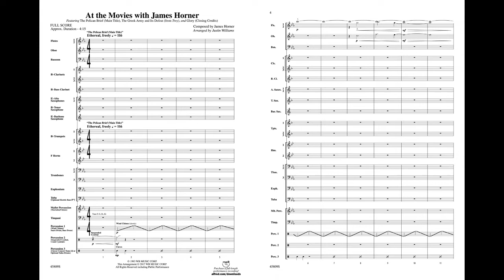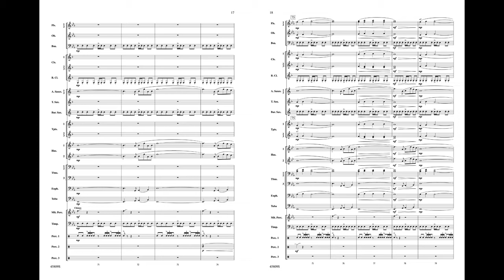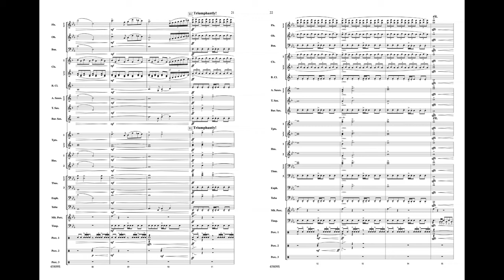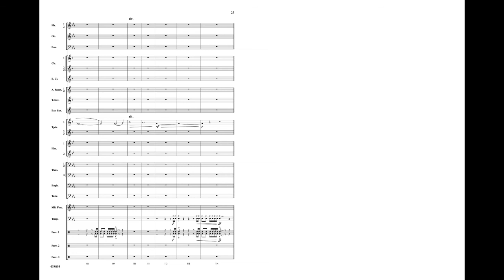At the Movies with James Horner, arr. Justin Williams – Score & Sound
At the Movies with James Horner
Featuring: The Pelican Brief (Main Title) / The Greek Army and Its Defeat (from Troy) / Glory (Closing Credits)
Composed by James Horner / arr. Justin Williams
Item: 00-45809
Series: Pop Concert Band
Category: Concert Band
Format: Conductor Score & Parts
Level: 3 (Medium Easy)
James Horner's film scores are fresh, unmistakable, and timelessly melodic. This collection is not so much a medley of tunes as it is a portrait of his styles and moods. Incorporating selections from The Pelican Brief, Troy, and Glory, the piece is a tapestry of the dramatic and emotional cinematic textures only James Horner can provide. (4:15)